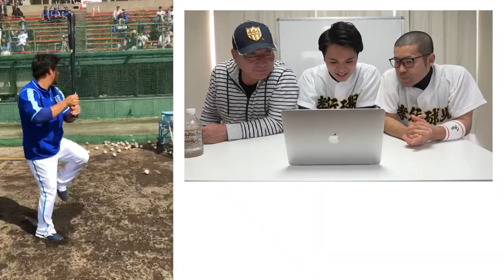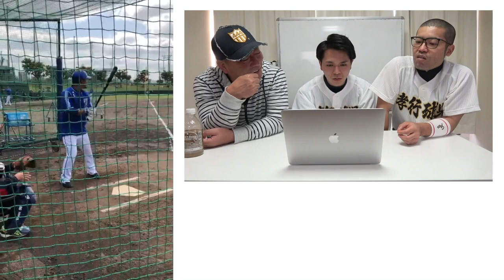【横浜DeNAキャンプ】宮﨑敏郎の独特な打撃フォームを映像で解説！